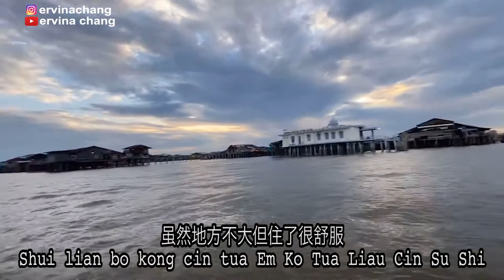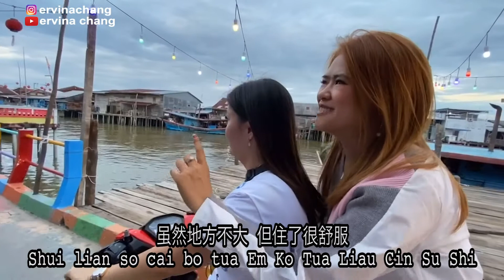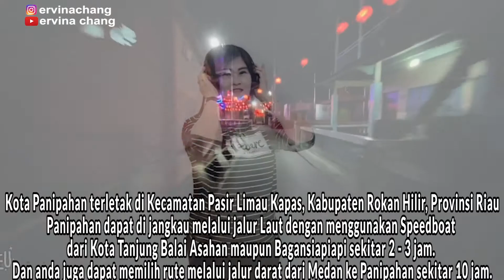Lipaham Kia Karoeke (No Vocal)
Lagu dengan Judul LipahamKia yang di ubah liriknya dan di nyanyikan oleh Hernina Lim , yang di ambil dari lagu asli Da Tian Hou Sheng Zhi. Di mana arti dari dalam lagu ini yang menggambarkan ciri khas dan kebiasaan kita sebagai anak Panipahan. Sebuah tempat tinggal yang tenang dan nyaman, yang masyarkatnya selalu kompak, bermasyarakat, berani berjuang, dan menjunjung tinggi sebuah persaudaran dan persahabatan.

Video kilas balik seputaran Kota Panipahan